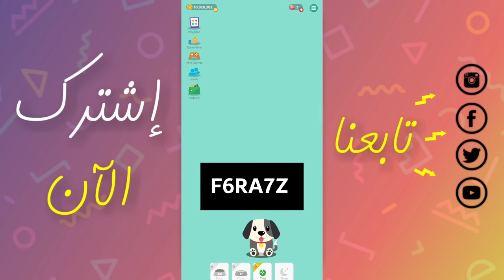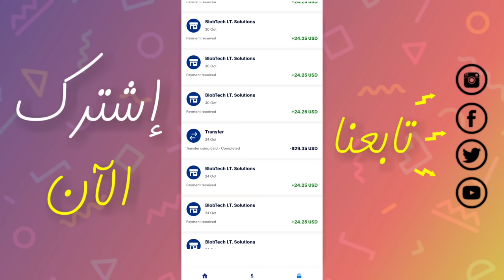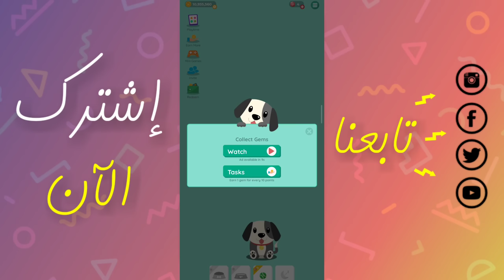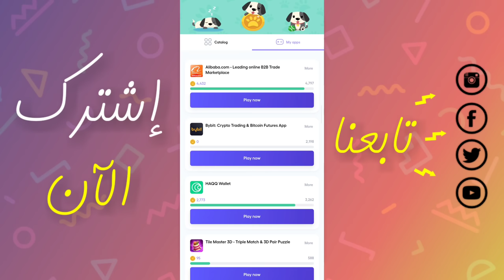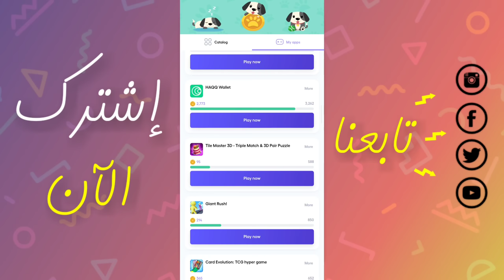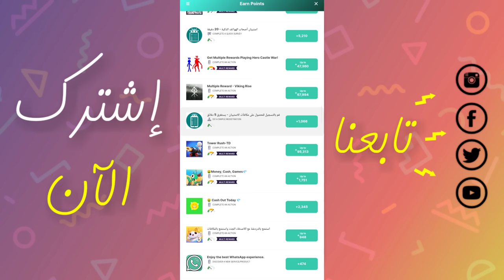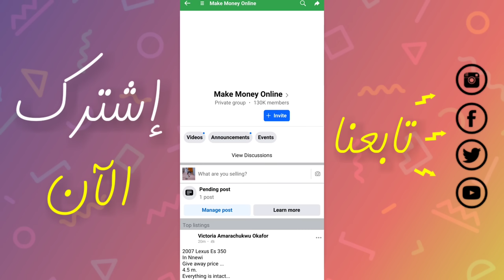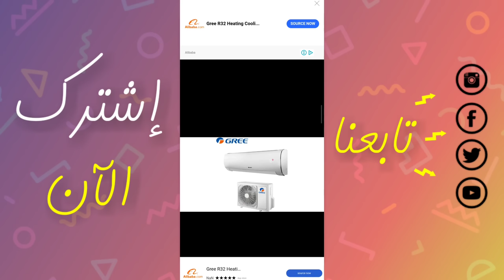تطبيق lovely pet ربحت منو 10000 درهم ف 2 أيام🤫 💸🔥 + استراتيجية للربح من التطبيق ❤️💸🤫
الكود لربح اول الف نقطة: ❤️🌸
F6RA7Z